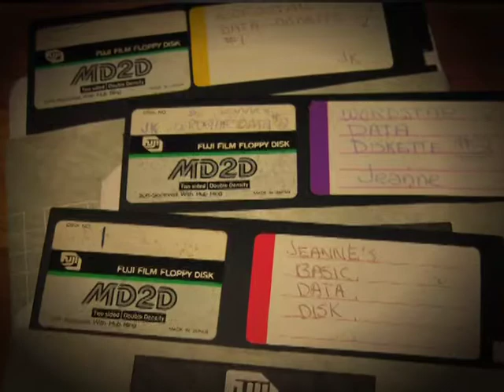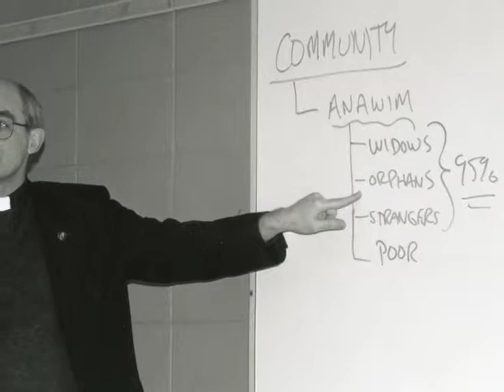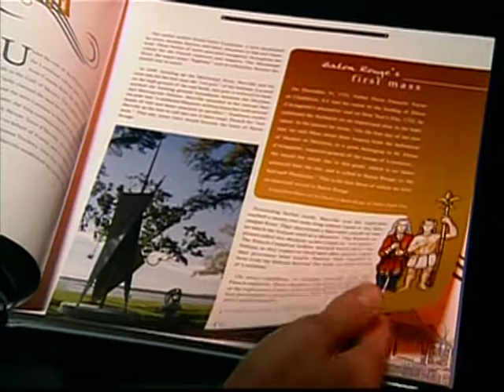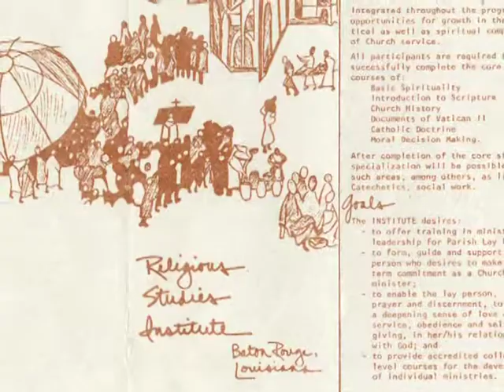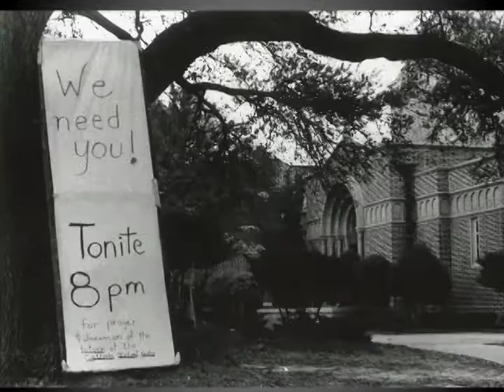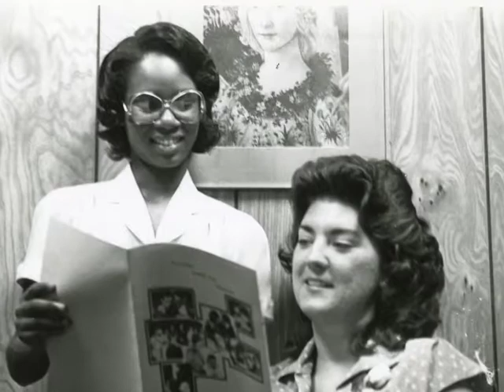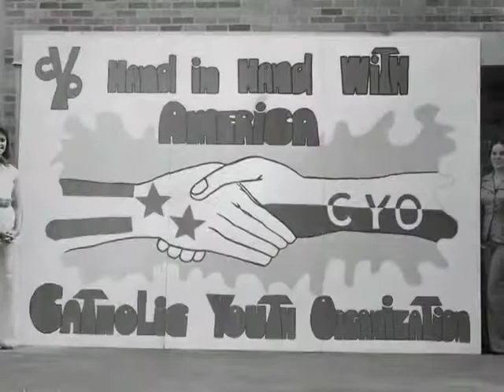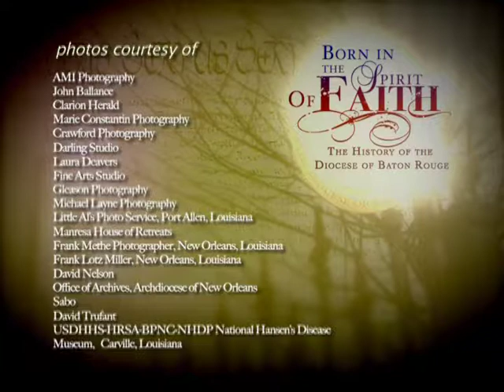History of the Diocese of Baton Rouge - The 70's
The development of the Diocese of Baton Rouge under the guidance of Bishop Sullivan.